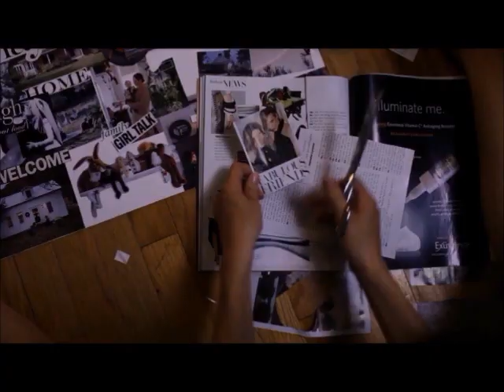David Johansen She Loves Strangers 2MK Left Minus Right Audio Channel Mix US Enclosure Company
David Johansen  She Loves Strangers  2 Versions  Left Minus Right Audio Channel Mix  Difference Audio Signal  US Enclosure Company